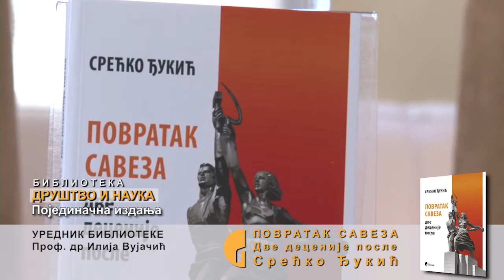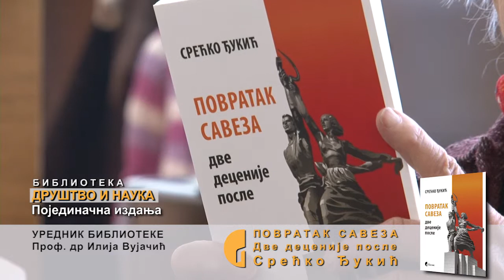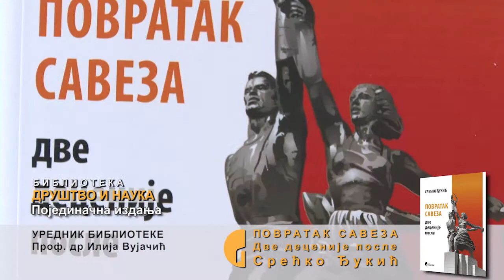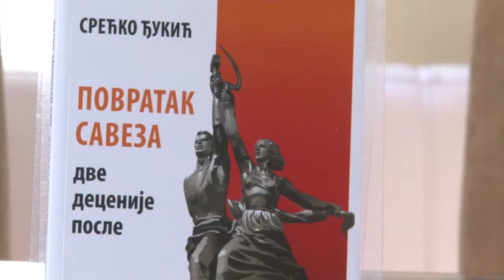POVRATAK SAVEZA Srećko Djukić 13 12 2012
Представљена књига ПОВРАТАК САВЕЗА
14. ДЕЦЕМБАР 2012.

У Кафе -- књижари -- галерији Гласник je у четвртак, 13. децембра представљена књига Повратак савеза Срећка Ђукића.
На представљању књиге су, осим аутора, говорили и Зорица Видовић Паскаш и Слободан Кљакић.

Срећко Ђукић, бивши амбасадор Србије у Белорусији, стручњак је за међународне односе и спољну политику, чија је ужа специјалност у вези са питања међудржавних енергетских односа, а посебно је фокусиран на совјетско и постсовјетско време и пространство, Балкан и односе између Истока и Запада.

Према речима Кљакића, који је био и рецензент, идеја да Ђукић напише књигу у којој би се фокусирао на совјетско и постсовјетско време и пространство, Балкан и односе између Истока и Запада, родила се после сарадње на претходној Ђукићевој књизи Тајне Беловешке пушће (о последњем дану СССР-а).

„Књига о том историјском дану (8. децембар 1991) подстакла ме је да му предложим да напише ову у којој би показао зашто је СССР распао на релативно миран начин и шта се догађало у том делу света за протеклих 20 година", објаснио је Кљакић.

Он је додао да Ђукићева нова књига сведочи о историјском стрпљењу које су показали неки управљачи бивших република да без обзира на све проблеме смогну снаге да без нуклеарног рата и ограниченог крвопролића раставе савез и да далеко од очију јавности дефинишу неке пројекте за будућност. Кљакић је напоменуо да је тако прошле године потписан споразум између Русије, Белорусије, Украјине и Казахстана формирању „Евро-азијског савеза" који би требало да профункционише до 2015. а реално има потенцијал да окупи 12 бивших совјетских република, изузетак су прибалтичке три државе.